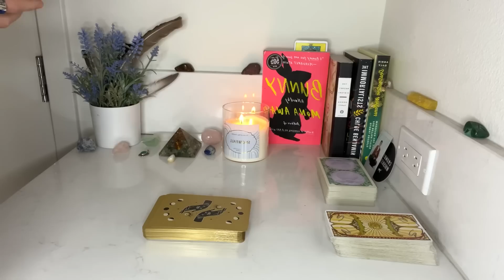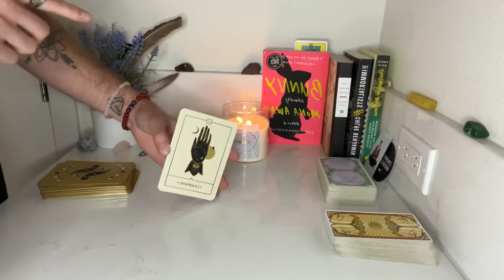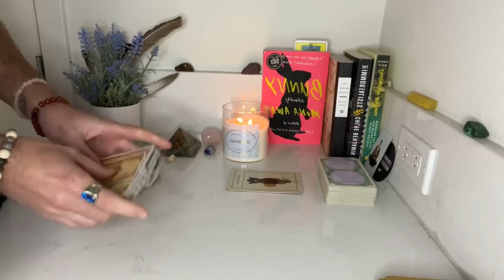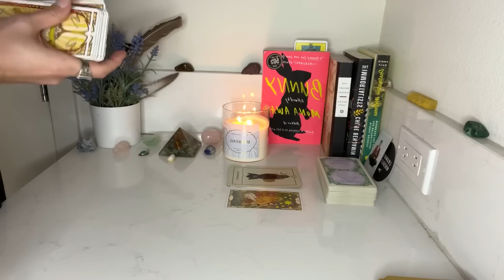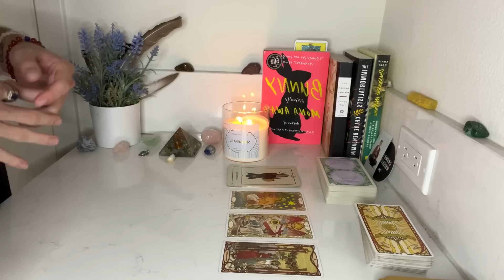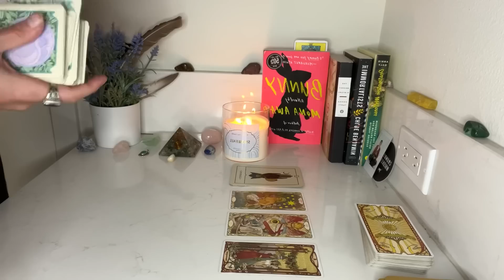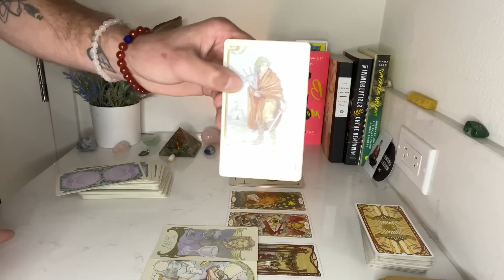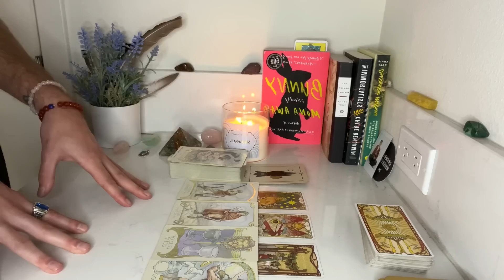VIRGO ♍️ THIS MAY SHOCK YOU; WHAT DOESN’T K!LL YOU MAKES YOU STRONGER; JUDGMENT DAY; GET OUT THE WAY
🔮 I no longer offer personal readings. Don’t get scammed.